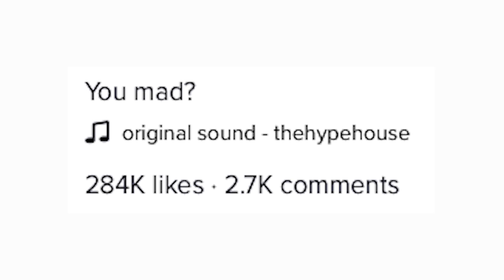My Problem With The Hype House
Tik Tok group the hype house which includes Charlie D'amelio, Addison Rae, lil huddy, Dixie D'amelio, Bryce Hall, Tayler Holder, Nick Austin, Alex Warren, Thomas Petrou, Daisy Keech, Ryland Storms and Kouvr Annon all form Tik Tok's most successful group. I explore the hype house to figure out what it really is...